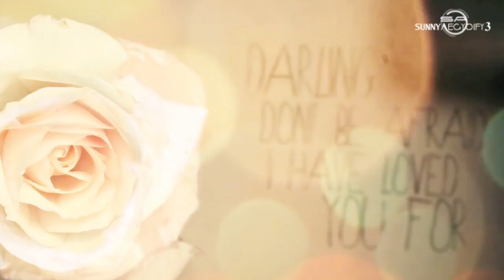1000 Years FMV - 태니 TaeNy Collection 2011 Pt. 8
This song is a masterpiece. Taeny is love ^.^
Congratz to SNSD for winning Artist of the year @MAMA!!!
100 minus 1 day married to her TaeNy ft YulSic fanfiction is now completed.

CH 15 - EPILOGUE
 [Not included in the above link]

NEW FIC: Speaking of the Devil - YulSic & TaeN ft. RF

Vids cr: Lyrics video, Sone Fancams, pray for you, TaeYoonFany & others